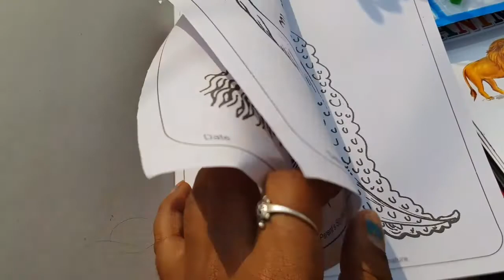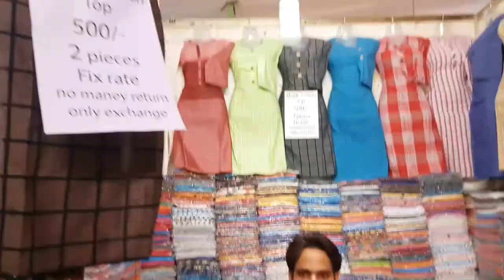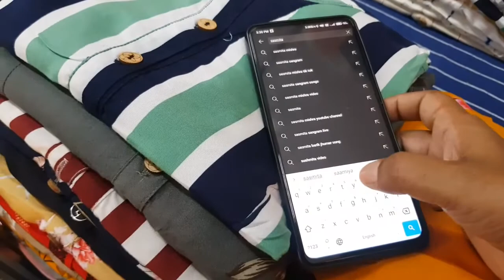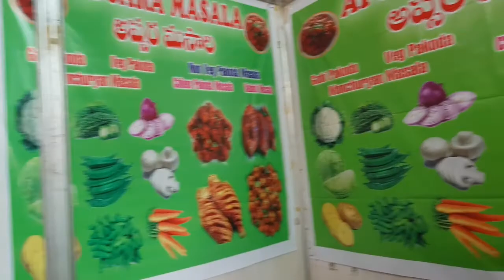nije nijara promotion karideli ....guntur ra exhibition ground buliba asa ...ki shopping kalu amae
Musician: @iksonmusic